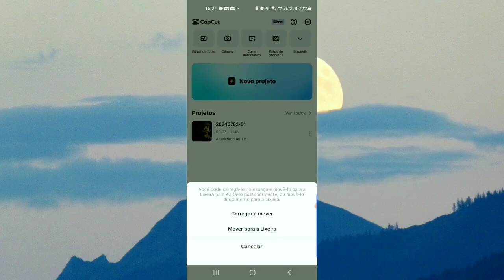Como Mover Um Projeto Para Lixeira No CapCut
Cansado de projetos desorganizados bagunçando seu CapCut? Aprenda como mover seus projetos para a Lixeira com este tutorial passo a passo!